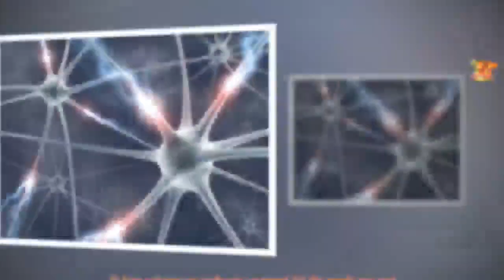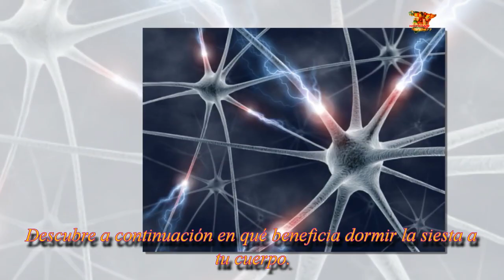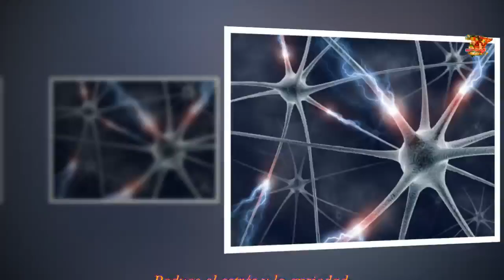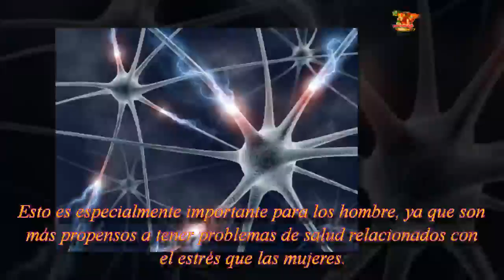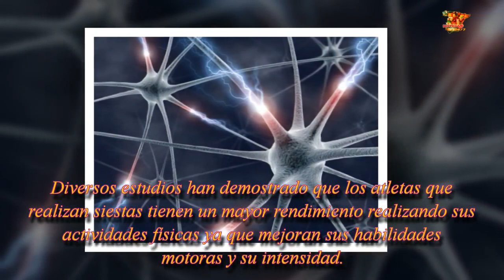Puedo hacer esto con mi cuerpo no creo que sea DORMIR